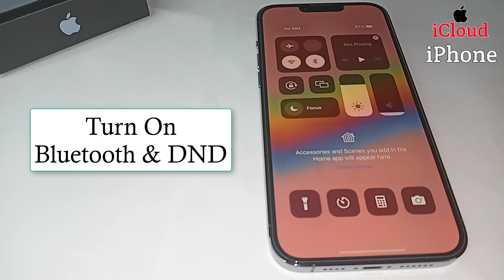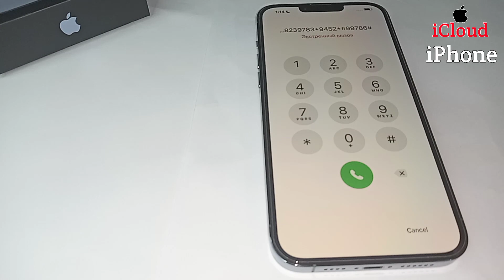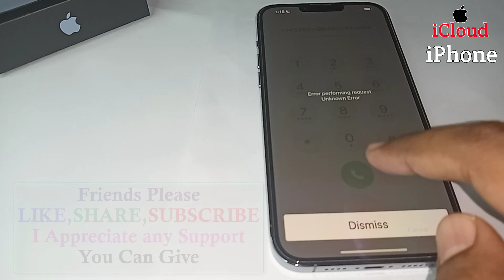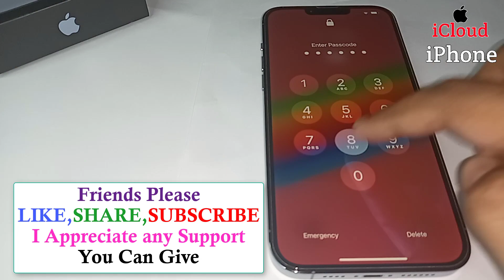Forgot Password Remove Any iPhone In 2 Minutes | Unlock iPhone Passcode Without Computer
Forgot Password Remove Any iPhone In 2 Minutes | Unlock iPhone Passcode Without Computer | Remove Passcode